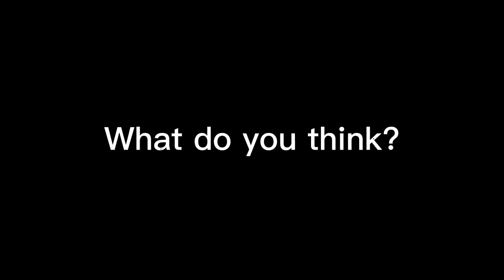Zainab Indomie 2023 Pictures Plus $exy Dance Steps Captured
2023 Pictures of Zainab Indomie Plus Her $exy Dance Steps Captured. You may also like the following videos below